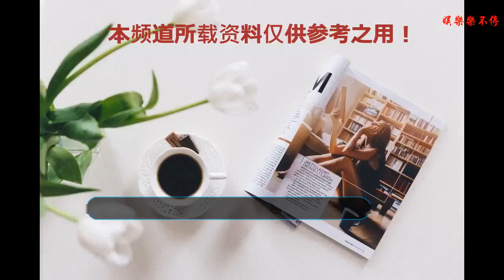《這就是灌籃》來看李易峰金句頻頻出口！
《這就是灌籃》在錄制現場舉行了發布會，三大領隊李易峰，周杰倫，林書豪紛紛到場。我們的領隊李易峰竟還坦言“走后門”進的校隊？竟然還與周董“放狠話”，神解釋JYB＝就贏吧？現場的頻頻爆金句，我想說李易峰你這是要當“梗王”啊！在發布會上，林書豪在拍照，我們的李易峰怕尷尬小心翼翼的走到旁邊合照，李易峰當著這個舉動真是讓網友不小心就笑了出來。
    籃球運動真人秀節目《這就是灌籃》它是一檔全新運動真人選拔秀,將以周杰倫、李易峰、林書豪、郭艾倫作為領隊，通過通過籃球聚焦青少年的潮流文化,160多位青春、陽光、荷爾蒙爆棚的少年進行以中國大學生3X3籃球聯賽為基本核心，他們有時候要組隊比賽，有時候要獨立比賽，經過重重的挑戰，獲得MVP的稱號，尋找現在這個時代全新的偶像，他們熱血，陽光，健康，積極向上，他們每個人在籃球場上追求自己的夢想，是現在自己的夢想！
    在發布會上，總經理王云鵬還表示道，“這個節目算是女導演的福利。”現在的網綜領域都非常的關注青少年的，籃球是現在青少年接頭文化最好的之一，在世界上的各個角落，籃球無處不在，很多青少年都非常的喜歡籃球，“有年輕人的地方就有籃球，有籃球的地方就有女生尖叫”。她甚至還表示，這段時間里雖然每天錄制到很晚，很辛苦，但是大家都非常開心，非常的嗨!
    《這就是籃球》我們可以看出，請的每一位領隊都非常的帥氣，周杰倫臺灣人，著名的男歌手演員，詞曲創作人，電影導演，編劇還有制片人，周杰倫活躍歌壇多年，無人不知無人不曉，李易峰四川人，男演員，流行歌、影視制片人，李易峰參加過好男兒，并取得了很樂觀的成績，最后因為《古劍奇譚》一炮而紅！林書豪出生于美國，祖籍福建省，美國職業籃球運動員！
    看到這大家有什么想法？歡迎留言評論！